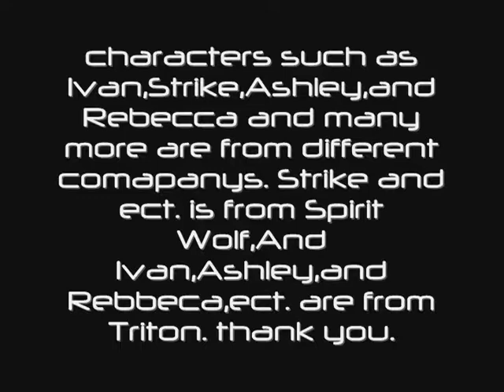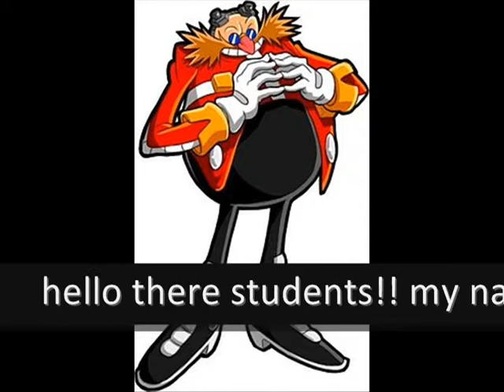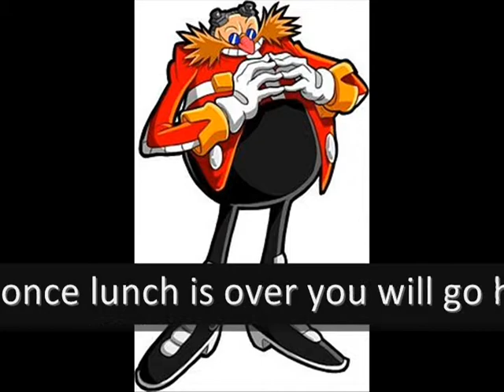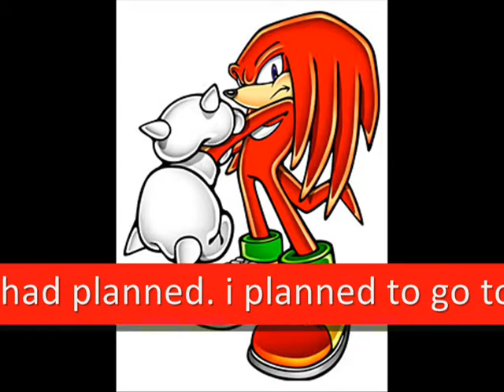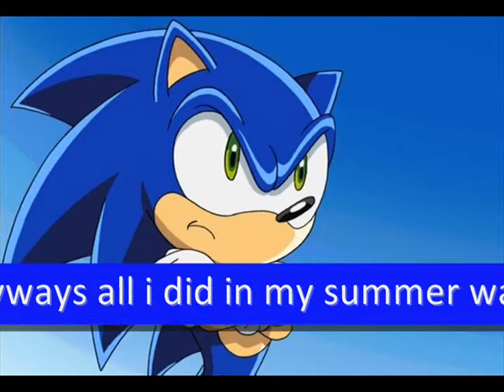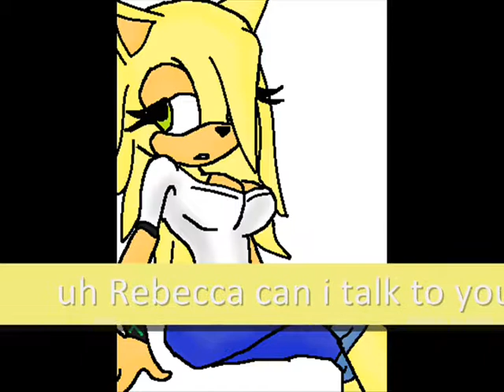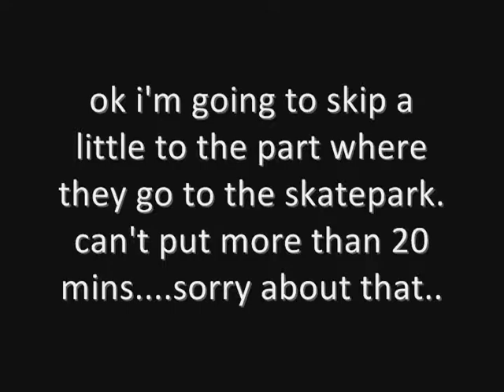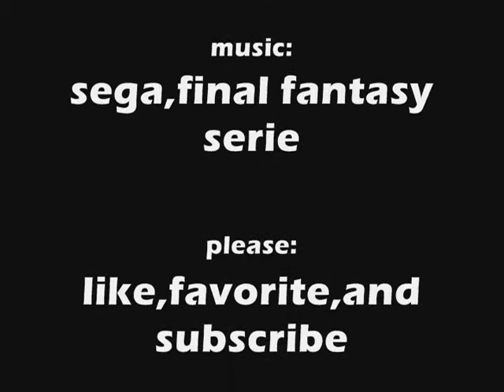SHS-Green Hill High Ep #1: Welcome To HighSchool (Part 2)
part 2 everybody enjoy